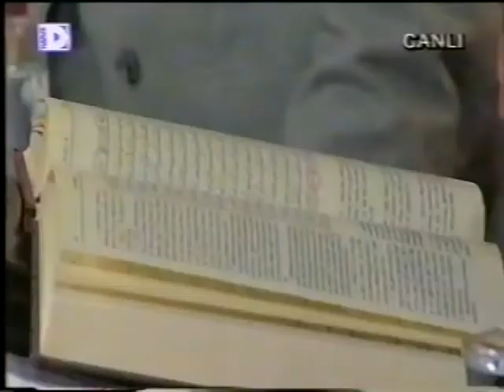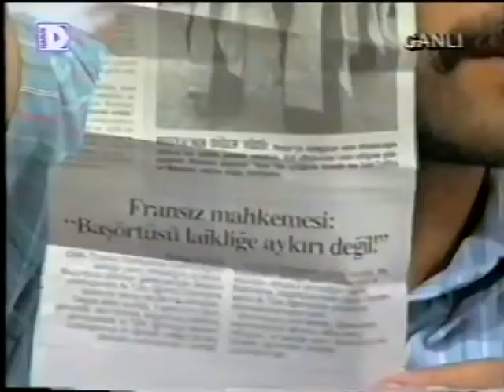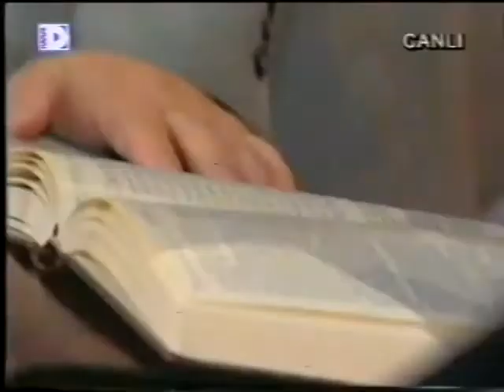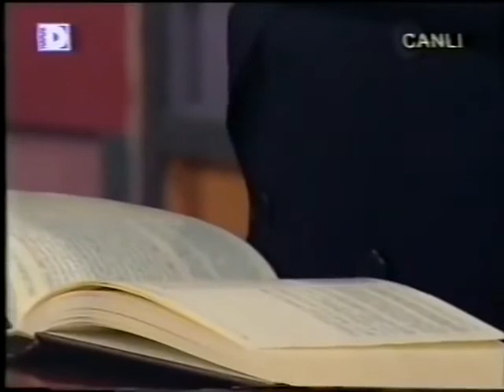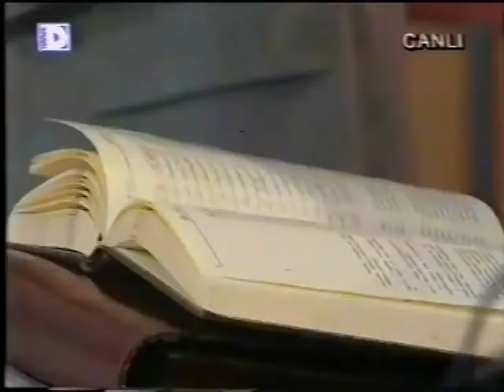Bir Müslüman Nasıl Yaşamalı.Yaşar Nuri Öztürk, Abdulaziz Bayındır,Bayraktar Bayraklı